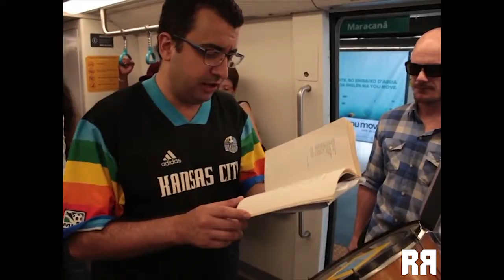Poesia no Trem _Projeto Estação Nordeste (Apresentação)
Apresentação do evento intitulado "Estação Nordeste", parte da campanha "Paixão de Ler"; Com leituras de Chico Science e Torquato Neto

Ficha Técnica:

Produção: Organograma Produções Artísticas
Direção: Lucas Viriato; Tomé Lavigne
Fotografia: Manuella Stefani

Músicos: Lucas Mamede; Gabriel Rodrigues
Poetas Convidados: Márcio Rufino; Ana B e Augusto Guimaraens Cavalcanti
Artistas Convidados: Numa Ciro e Carlos Posada e o Clã

Apoio: Metro Rio; Secretaria Municipal de Cultura do Rio de Janeiro; Prefeitura do Rio de Janeiro

Filmagem e edição: Leonardo Coelho - Revista PORRADA